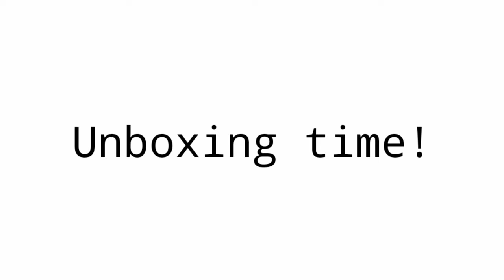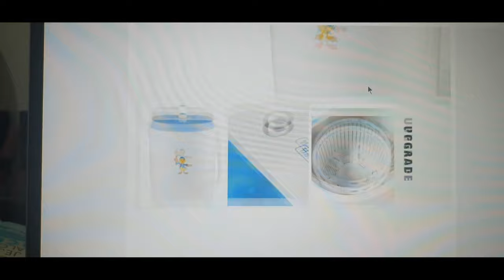UNBOXING LAZADA'S MINI WASHING MACHINE + REVIEW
📹: kinemaster